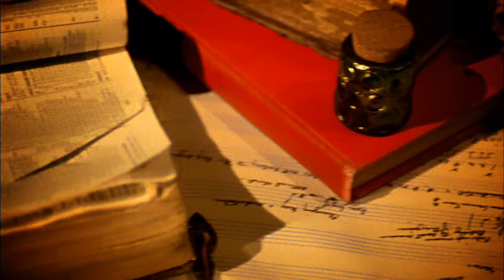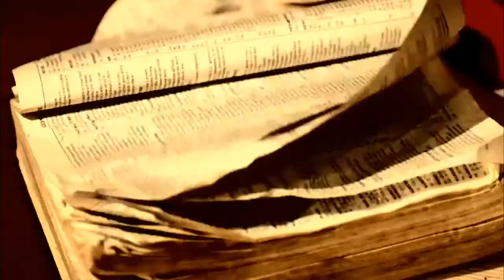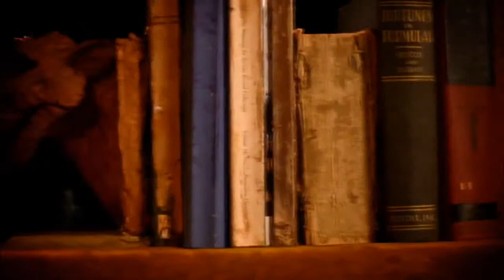Jill Tracy Haunted by the Thought of You